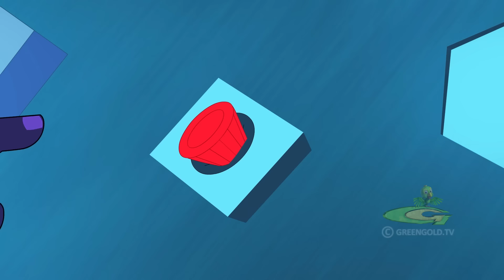Mighty Raju - Happy Diwali| Cartoons for Kids | Festival Special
Dusshera reminds us that no matter how dark the times may seem, good always prevails. Embrace the victory of goodness. Happy Dusshera

Join Raju and his friends as they practice dandiya for a competition at their school. Watch their dance performance, showcasing the beautiful play of dandiya sticks. However, things take a turn when two thieves arrive, hiding a precious diamond in Raju's dandiya. Will the thieves succeed in recovering the diamond? Tune in to watch the episode and find out how Raju takes action.

Watch attractive cartoon stories for kids like funny videos, cartoon movies, Chhota Bheem & Mighty Raju cartoon for children   @Green Gold Kids

Chhota Bheem Cartoons for Children only on     @Green Gold TV - Official Channel